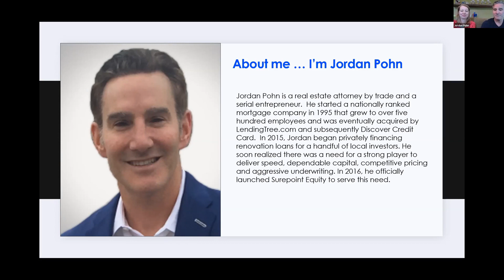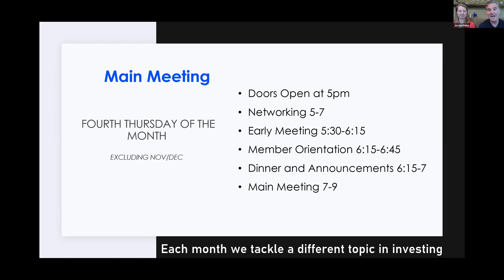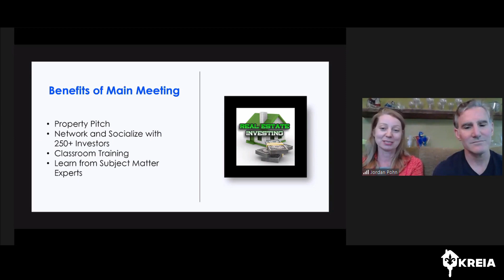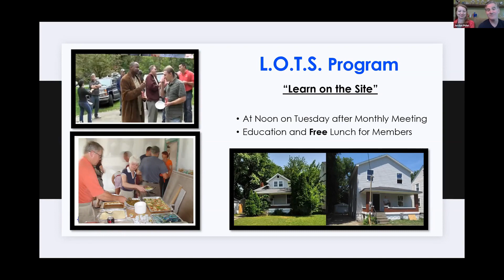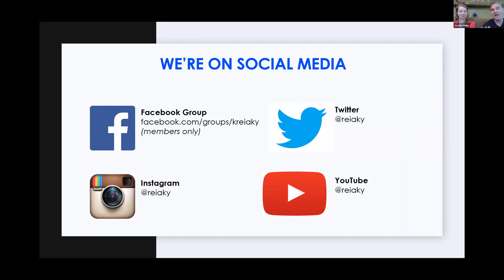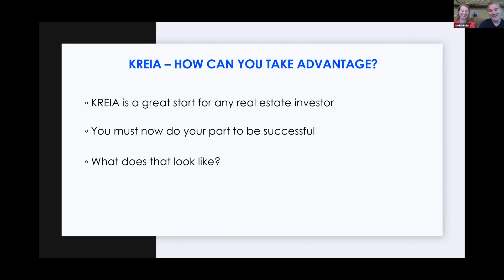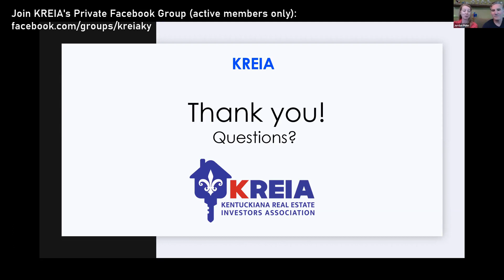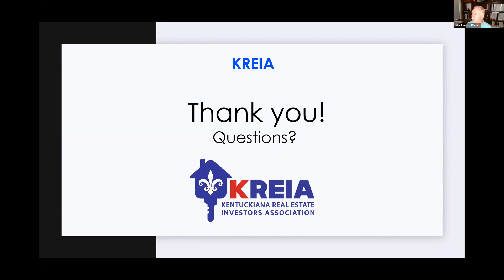KREIA Member Orientation (Aug. 27, 2020)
Jordan Pohn and Stacey Duvall tell everyone why it's a good idea to be a KREIA member! If you're a real investor in the Louisville, Kentucky area, including Southern Indiana, you need to join. And if you're already a member, are you getting all the benefits you're entitled to? Watch  this video to find out what you may be missing.

This orientation was recorded during our August 27, 2020 main meeting, in which Erik HItzelberger gave us the foundations of finance. Please join us for all our monthly main meetings. Jordan and Stacey plan to give this presentation at all our main meetings. Got questions? Attend our Louisville REIA meeting and ask!